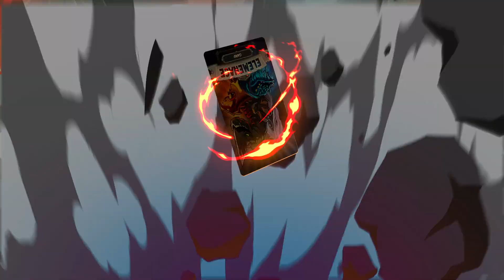Kingdom Rush: Elemental Uprising | Trailer officiel en français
Votre tower defense favori arrive à votre table!

Kingdom Rush : Elemental Uprising est un jeu de société standalone pour 1 à 4 joueurs reprenant le moteur Kingdom Rush acclamé par la critique. C'est un jeu de tower defense coopératif, basé sur une campagne de dimension épique !